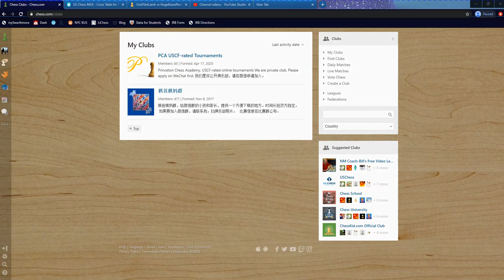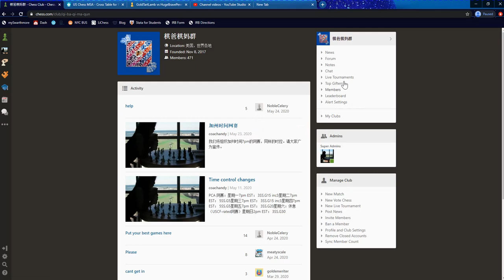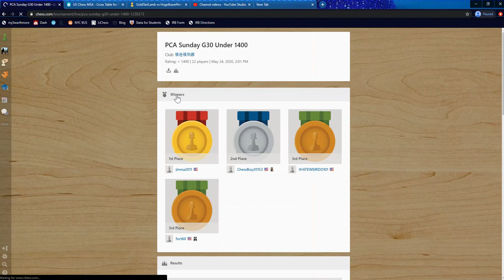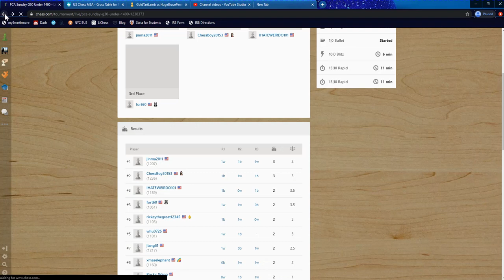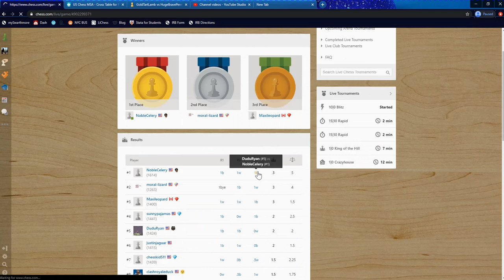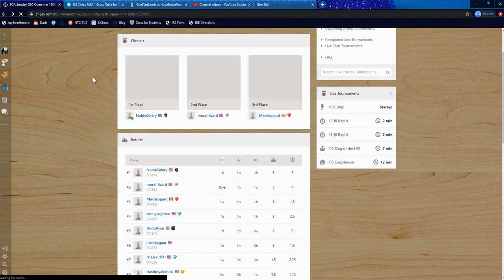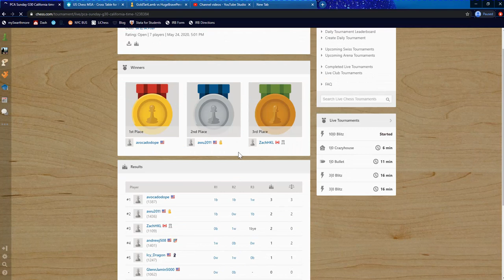PCA May 24 G30